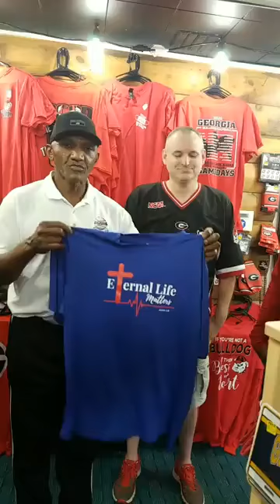J&W SPORTS APPAREL Signing with Otis Nixon John Rocker Quincy Carter Sept 12 2020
Such a great time with some Georgia Greats of the game Atlanta Braves Otis Nixon , Georgia Great  Quincy Carter at J&W Sports Apparel